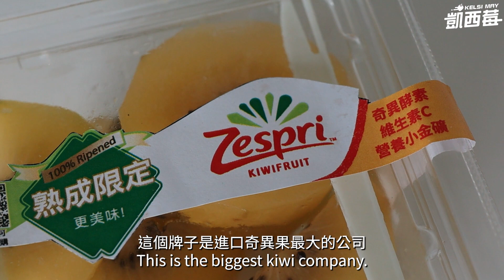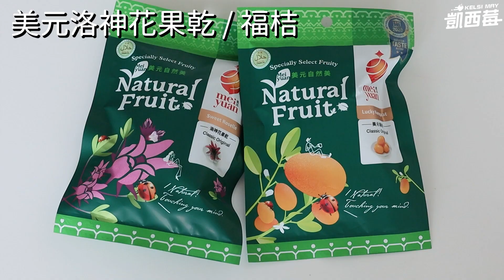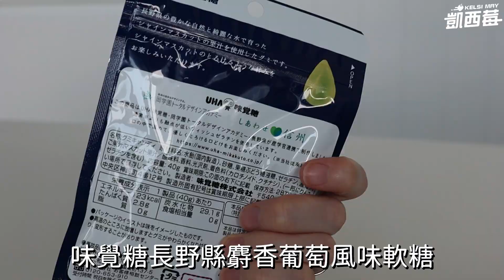外國人在台灣每天都吃7-11？加拿大老婆和台灣老公飲食習慣大不同 + 統一超商試吃開箱 😋 | Taiwanese Eating Habits + 7-11 Mukbang!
外國人在台灣最喜愛的商店竟然是統一超商7-11！？加拿大的7-11能不能買到想吃的一餐？今天想要跟大家討論的主題是：台灣人跟西方人的飲食習慣有哪些不一樣的地方？

特別感謝統一超商-光合蔬果季的贊助！這次光合蔬果推出初夏輕食，結合零食糖果，飲料啤酒，水果沙拉，甜點，預購，i預購等9種品類，共50款7-11限定販售商品！
5/4~5/31指定零食，糖果，飲料任選2件8折，3件77折
5/4~5/31十全果醋系列買1送1
5/4~5/17指定貼標沙拉/水果搭配優格省10元